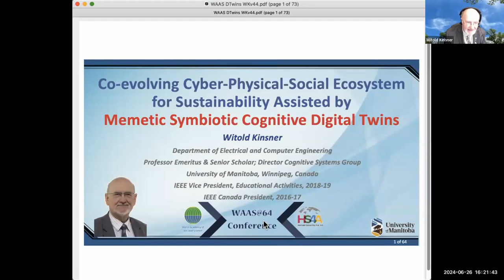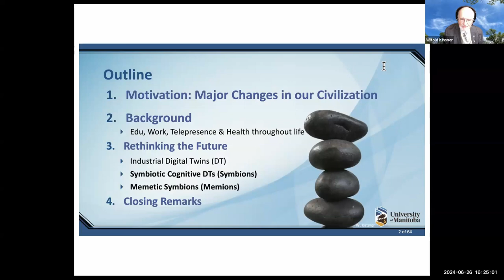Educating Business and Technology Leaders for a Sustainable Future | WAAS@64 | June 26, 2024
Title: Educating Business and Technology Leaders for a Sustainable Future
Event: WAAS@63

Moderators:
Walton STINSON, Founder CEO, ListenUp; Chair of the Board, Prosource;
Managing Director, HS4A; Trustee, WAAS
Jonathan MILLER, CEO, Integrated Media Company; Advisory Council
Member, Force for Good; former CEO, AOL; FWAAS

Panelists:
Zbigniew BOCHNIARZ, Professor, Kozminski University, Warsaw,
Poland; Trustee, WAAS
Witold KINSNER, Professor, Dept. of Electrical & Computer Engineering,
University of Manitoba; IEEE Life Senior Member; FWAAS
Lawrence FORD, Founder and CEO, Conscious Capital; FWAAS